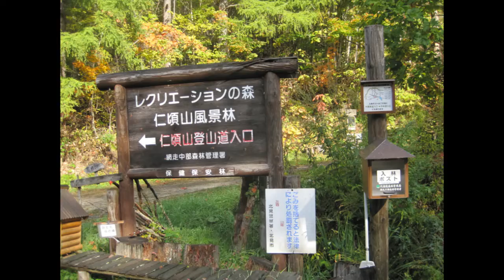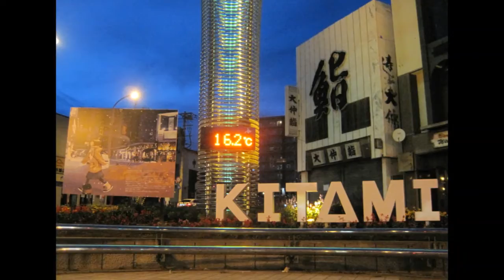北見出張2021 .10月